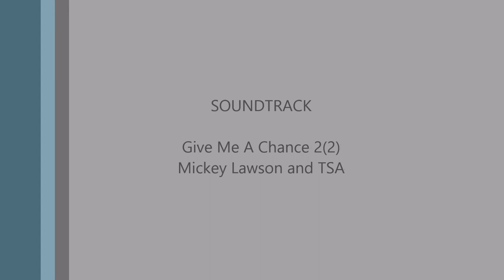Mickey Lawson and TSA Of Lake City,Sc / Give Me A Chance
Mickey Lawson & TSA,Came From The Seven Angels Of Lake City,SC.I would Like To Thank (God) For Making It Happen For This Group,And Also Anthony Brown For His Blessing With Helping Us With This New CD.May It Be A Blessing To The World